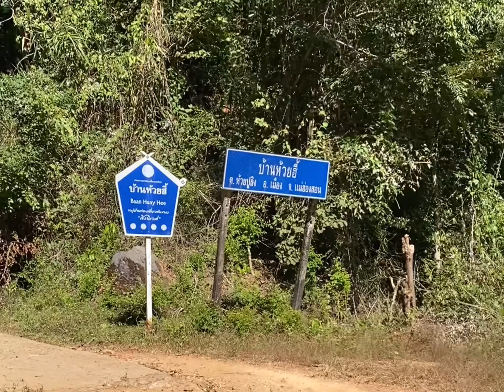Trekking Pui Luang - Sa Ngor : เดินป่าดอยปุยหลวง - สะเงาะ จังหวัดแม่ฮ่องสอน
เดินป่าดอยปุยหลวง - สะเงาะ 17-19 ธค 2564
เริ่มจากบ้านห้วยฮี้ เดินขึ้นปุยหลวง ตั้งแคมป์ที่ปุยหลวง 1 คืน และเดินต่อไปยังสะเงาะ ตั้งแตมป์ที่สะเงาะอีก1 คืน จากนั้นเดินลงทางเส้นบ้านต้นน้ำ

ระยะทางบางช่วงชัดเจน บางช่วงทางไม่ชัด ต้องมีคนนำทาง

ระดับความยากให้ ปานกลาง- ยาก บางช่วงเป็นทางลาดชันเกือบตั้งฉาก ปีนลง ทางลื่น แคบบางช่วง สองข้างทางเป็นเหวลึก ลาดชันลง บางช่วงทางแคบริมเขา มีหินลอย ดินร่วน